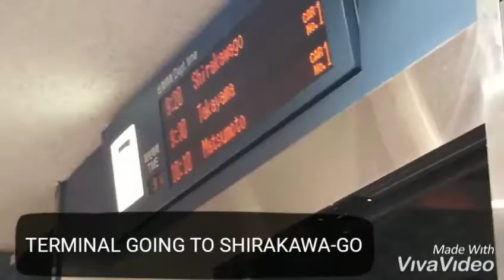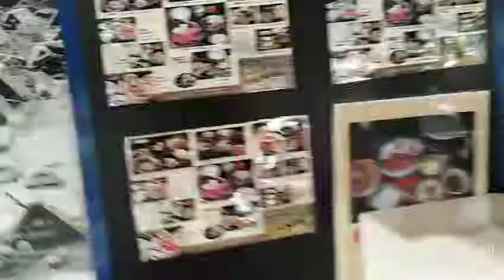Firstime humawak ng snow, at tumawid sa tulay na madulas | JAPAN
Shirakawa is a village located in Ōno District, Gifu Prefecture, Japan. It is best known for being the site of Shirakawa-gō, a small, traditional village showcasing a building style known as gasshō-zukuri. Together with Gokayama in Nanto, Toyama, it is one of UNESCO's World Heritage Sites.

WELCOME TO MY UNPROFESSIONAL VLOG OF MINE.HAHA.thank you for spending your 4 MINS and 45 secs of your life on this video hehehe.i luv u all.no hate just BLOG!..just one click to subscribe button.hahaha thank you!